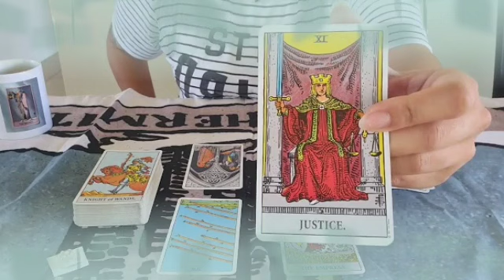برج الدلو من 4 إلى 13 شباط 2022 // أبتعد فورا🙏ده حل جزري لكل مشاكلك💸شيخ روحاني يحاول جدبك يا دلو😍